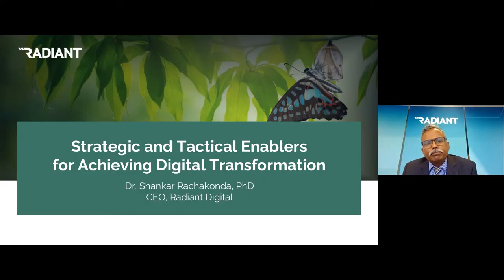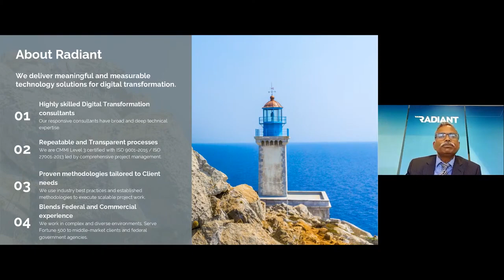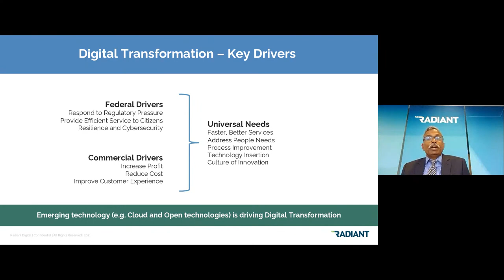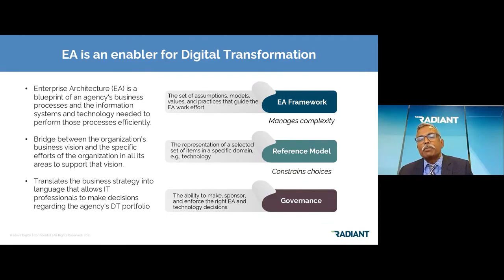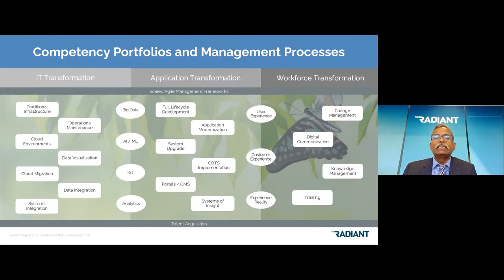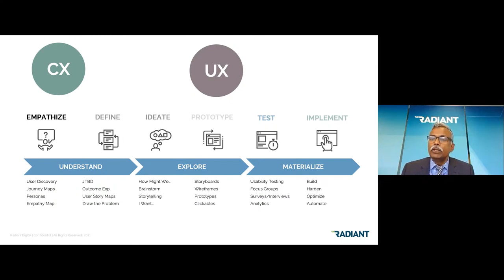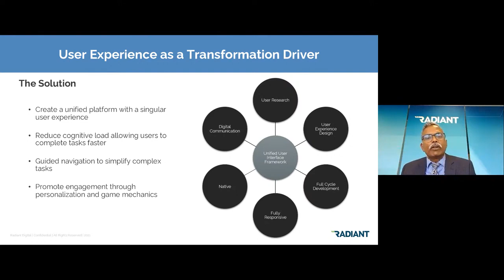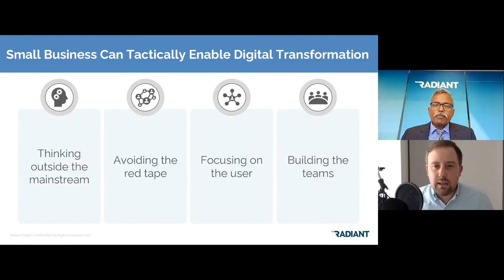Federal Digital Transformation conference 2021 - Radiant CEO, Shankar Rachakonda's keynote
Roar Media presents:
"The Federal Digital Transformation Conference Online 2021"
Keynote presentation with Radiant's CEO, Shankar Rachakonda